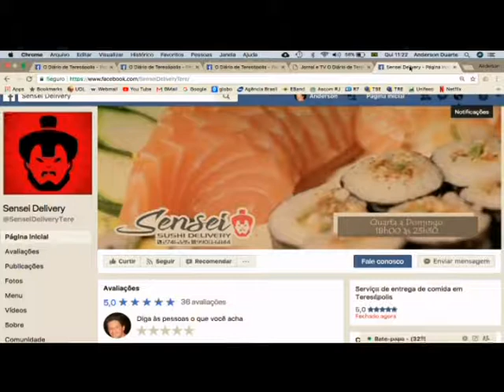SENSEI Sushi Delivery com o Chef André Tokuda bloco 2